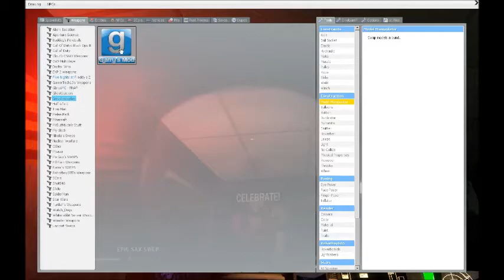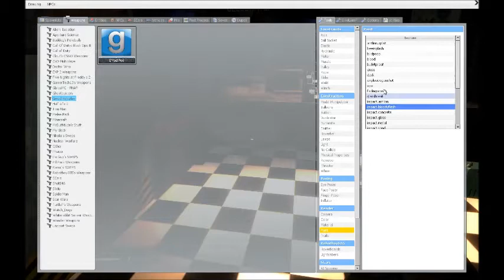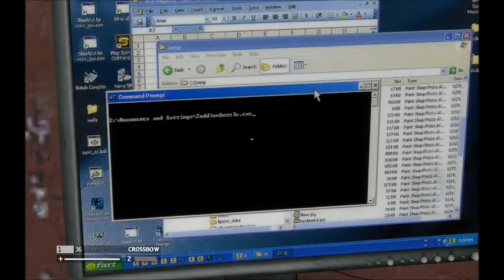Gmod FNAF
Description
Me playing on the five nights at freddys gmod map! Hope you enjoy!